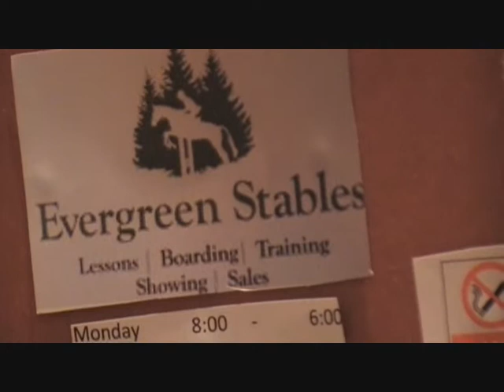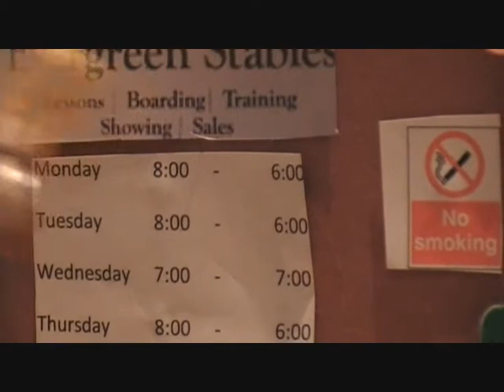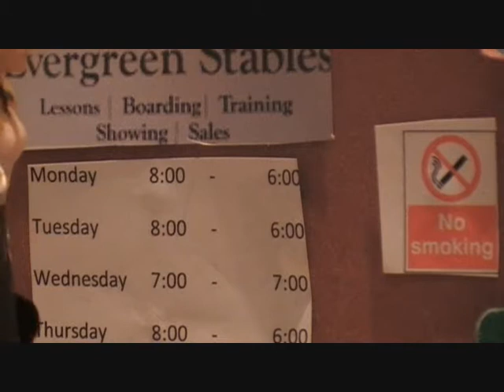evergreen stable tour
In a fun bubbely riding school we are joined by Kristen Clakes the crazy owner of the stables takes us around on the funniest tour you will ever see.